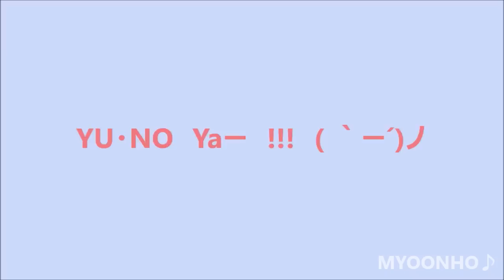[윤호FANCAM] チョン・ユノ with TVXQ song 151002 army festival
2015年10月2日の地上軍フェスティバルのユノ休憩中の様子。宮ミューで一緒だったドンホさんが横にいました。軍の方がファンが周りでユノの休憩姿を見ていたのを配慮してか、「Hug」と「KYHD」と流してくれました。ファンは大喜びでユノは少し苦笑い。でも途中からは曲に合わせて頷いてくれました。みんな喜んだ(≧▽≦)そしてすぐに偉い方がユノを連れに来たので見学は終了！なんとなく少しホッコリした時間だったのでアップしました～軍の方々ありがとうございます。こういう配慮１つでユノが軍の上層部より大事にされているのが分かります。このまま私たちのユノをよろしくお願いします～